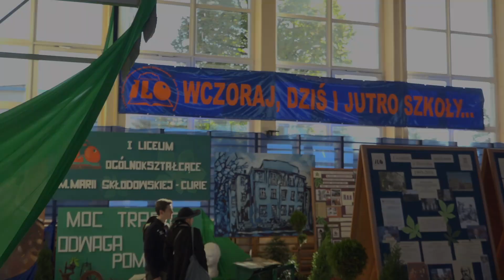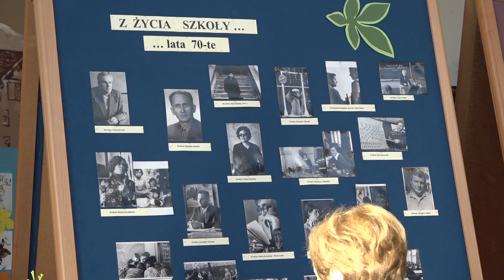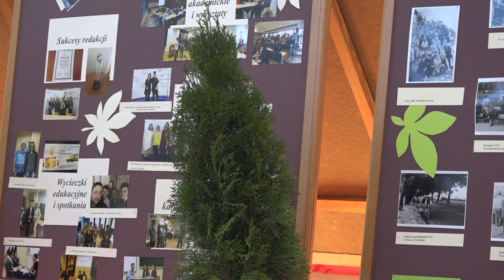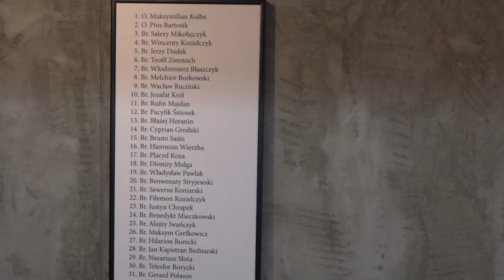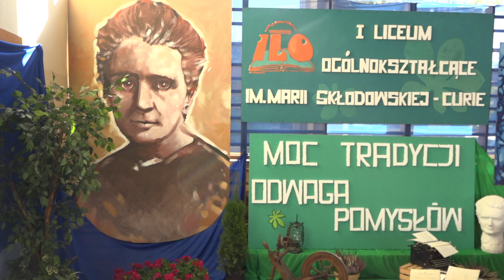I Liceum Ogólnokształcące w Ostrzeszowie świętowało 100-lecie istnienia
Zazwyczaj puste i ciche szkolne korytarze w sobotę 9 października przepełnił radosny gwar. Dla wielu była to pierwsza wizyta po maturze, dla innych okazja, by po latach nieobecności wrócić choć na chwilę do swojego rodzinnego miasta i przekroczyć jeszcze raz próg swojego ogólniaka. Spotkać koleżanki, kolegów i profesorów. Okazja ku temu była nieprzypadkowa, tego bowiem dnia I Liceum Ogólnokształcące im. Marii Skłodowskiej-Curie w Ostrzeszowie świętowało jubileusz 100-lecia istnienia.